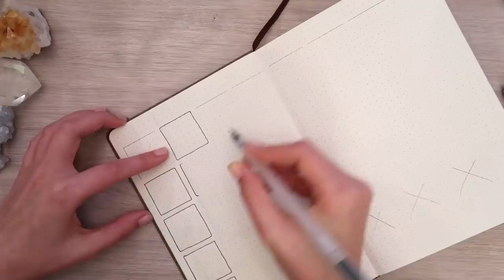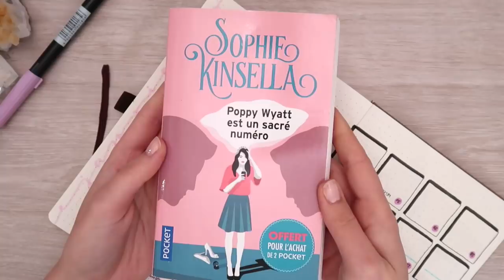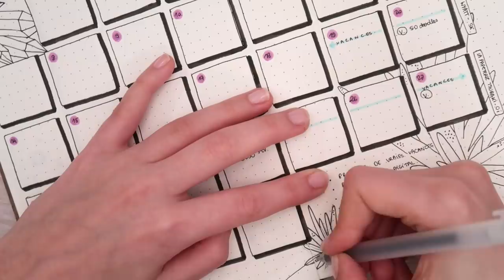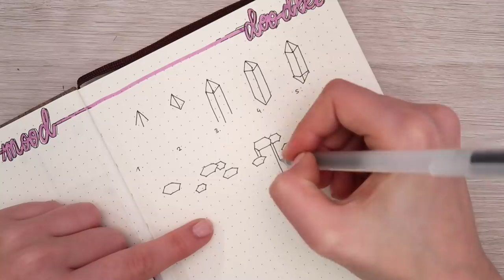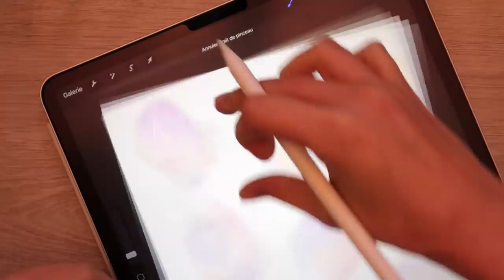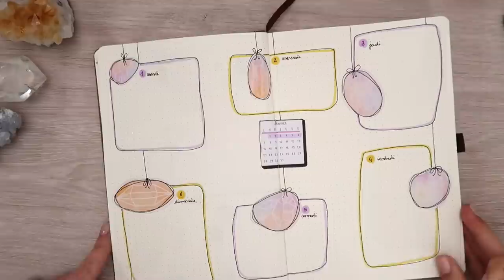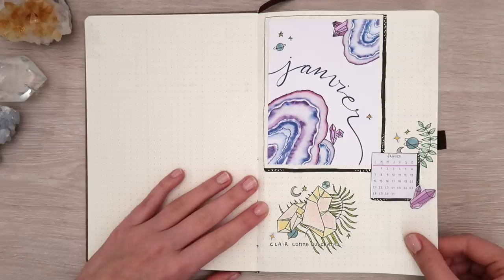PLAN WITH ME | Bullet journal JANVIER (cristaux)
Actuellement, -20% sur la boutique avec le code BONNEANNEE2019 (valable jusqu'au 1er janvier !)

LIVRES MENTIONNES
La Sirène de Camilla Lackberg
L'univers est en vous de Deepak Chopra
Poppy Wyatt est un sacré numéro de Sophie Kinsella
La papeterie Tsubaki de Ito OGAWA

LIENS UTILES
Mon bujo
Stylo gel noir Muji pointe 0.5
Stylo gel noir Muji pointe 0.38
Recharges de stylos Muji
Set de 3 stylos Micron (01, 03, 05)
Stylo blanc feutre POSCA
Stylos à calligraphie FUDENOSUKE
Pointe dure
Pointe souple (double embout : noir & gris)
Set de Tombow n°1 (Couleurs peaux)
Set de Tombow n°2 (Couleurs secondaires)
Tombow gris N60
Mildliners de Zebra
Set de 5 mildliners
Tous les mildliners
Set de 50 Crayola Supertips
Palette de voyage de 30 aquarelles de SAKURA
Papier Canson à aquarelle A5
Pinceau plat basique
Set de 3 pinceaux pour aquarelle en poils synthétiques (vegan) d'Escoda
Pinceau Raphaël taille 2

PARRAINAGES
Pour récupérer de l'argent quand tu achètes sur le site de la SNCF (ou Sephora, Nike...), je passe par iGraal ! Si toi aussi tu veux récupérer de l'argent grâce à tes achats, je te parraine
Parrainage UBER (réduction offerte) : xc8nr